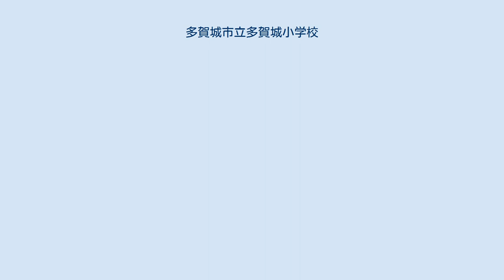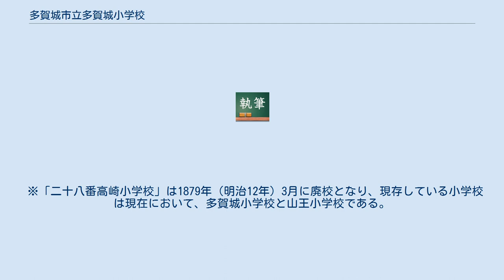多賀城市立多賀城小学校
多賀城市立多賀城小学校（たがじょうしりつ たがじょうしょうがっこう）は、宮城県多賀城市伝上山一丁目にある公立小学校。
明治時代の創立である。
現在の校舎は2007年に完成した。
 明治・大正期 1873年（明治6年）7月15日、笠神村黄龍山西園寺を仮校舎とし、「第一中学区三十五番笠神天真小学校」の校名で誕生した。
 学制に基づき1875年（明治8年）、宮城県では「第一中学区（64の小学区で構成）」に仙台、宮城郡、黒川郡、加美郡として、第二中学区（103の小学区で構成）に志田郡、遠田郡、桃生郡、牡鹿郡として、第三中学区（63の小学区で構成）に伊具郡、刈田郡、柴田郡、名取郡、亘理郡、宇田郡とした。
第一中学区の64校中、現在の多賀城市域で開校した小学校は多賀城小学校のほか「二十七番山王小学校」（南宮村慈雲寺を仮校舎に7月開校）と「二十八番高崎小学校」（高崎村化度寺を仮校舎に同年7月7日開校）があった。
 1879年（明治12年）3月、高崎小学校が廃校となり八幡小学校に合併、5月には笠神天真小学校も西園寺の仮校舎から西ノ神の新校舎に正式移転した。
 1884年（明治17年）3月、笠神小学校と八幡小学校の合併に伴い、八幡小学区のうち浮島が山王小に八幡、高崎が笠神小に編入され、学区は次のとおりとなった。
 上記の学区は1961年（昭和36年）の多賀城市立多賀城東小学校開校まで基本的に変化はなかった。
またこの年、校名が「笠神中等小学校」となる。
 新校舎移転後、1926年（大正15年）までの間は生徒の増加や小学校令改正にともない校舎の増改築や用地の拡張がはかられ、多賀城小学校の原形はこの時代に概ね作られている。
 ※「二十八番高崎小学校」は1879年（明治12年）3月に廃校となり、現存している小学校は現在において、多賀城小学校と山王小学校である。
 昭和期